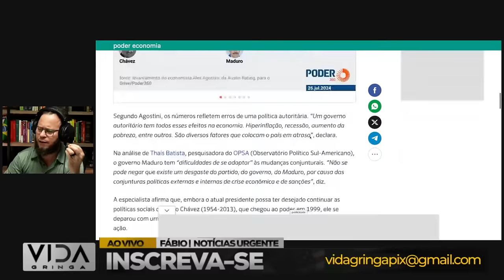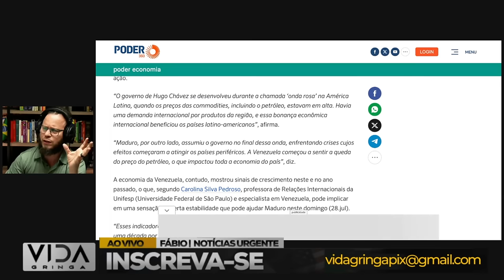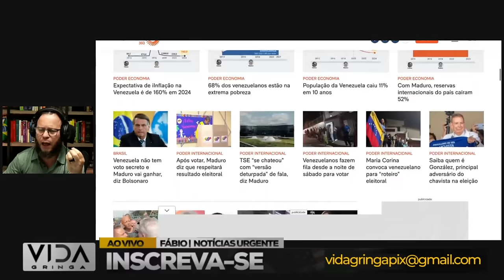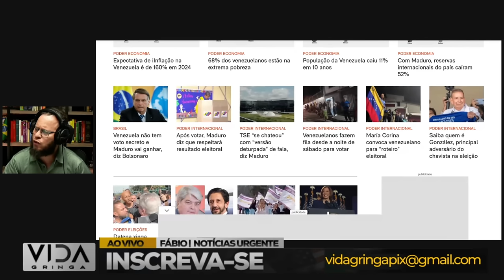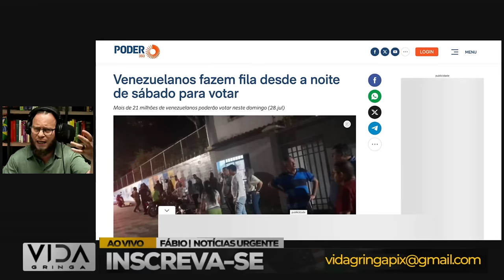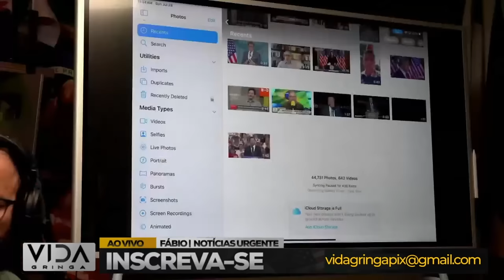A Reviravolta que Ninguém Esperava